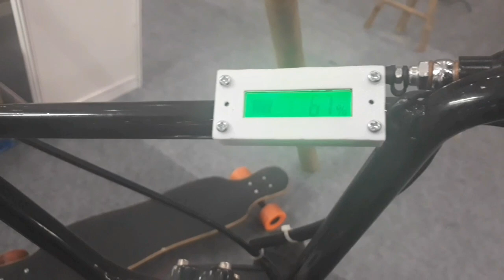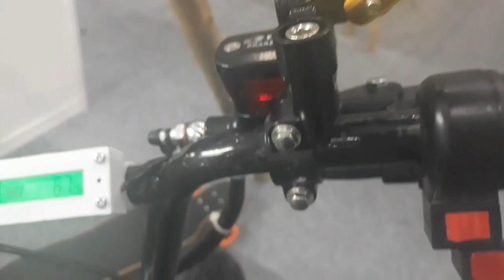TEST SEPEDA LISTRIK MILIK DUWI ARSANA - HABIBIE FESTIVAL 2019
Pada video ini saya berkesempatan untuk mencoba sepeda listrik milik duwi arsana saat hari terakhir acara habiebie festival 2019 di jiexpo kemayoran jakarta, ternyata sepedanya lumayan kencang dan bisa di atur kecepaannya gak kalah sama sepeda motor biasa